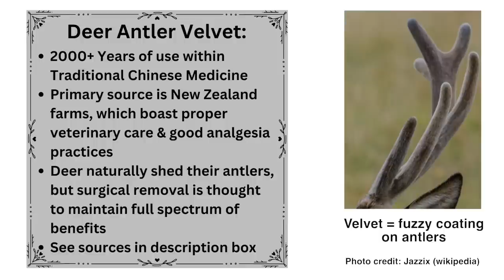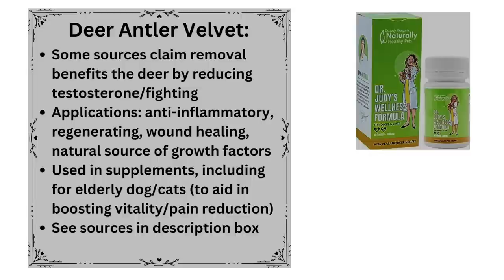I Tried K-Beauty for Mature Skin (Missha Chogongjin, History of Whoo)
🔸Stylevana - INF10RABBITH
🔸Yesstyle (rewards code) - RABBITHOLE
(yesstyle has better prices for Chogongjin, stylevana has better prices for full sized HoW products - remember to double check availability on vana or shipping can be VERY slow)

00:00 - Intro

01:27 - The History of Whoo / Hanbang Explained

05:24 - History of Whoo Products

10:39 - Chogongjin
*there are two more lines from this brand as well

17:08 - Things You Should Know!

19:19 - Final Thoughts

This video is part of a series in which I trial a brand or theme's skincare products for a minimum of two weeks; afterward, I give a review of each product based on my experience, the ingredients, and the cost. I film these bare faced (with the skincare discussed applied) for transparency. These videos are made to share my own experience and general thoughts. For YOUR routine, I always recommend visiting your dermatologist!

About Me:
Dry/Acne-Prone Skin